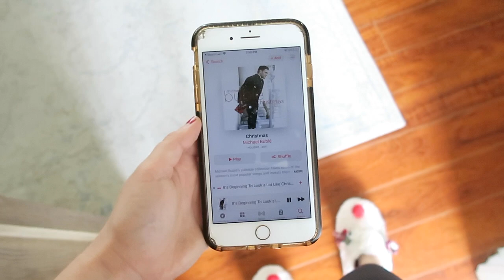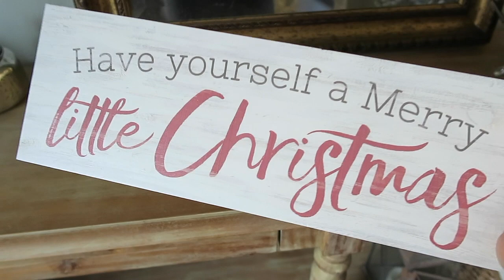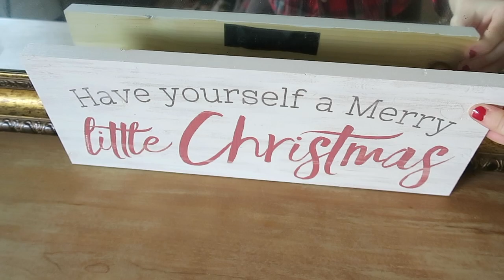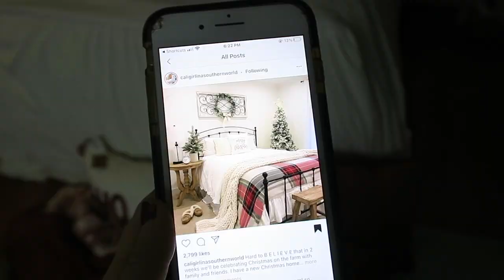DECORATE WITH ME FOR CHRISTMAS | studio apartment decorating!🎄✨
Making my small space feel extra festive for Christmas! Join me this month in "A Very Kailey Christmas" where I will be uploading Christmas content every other day.